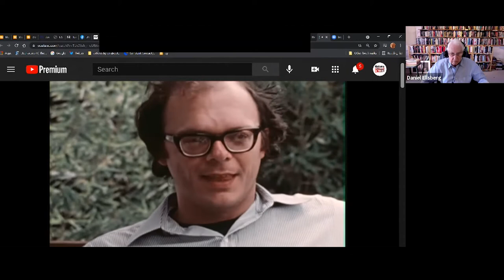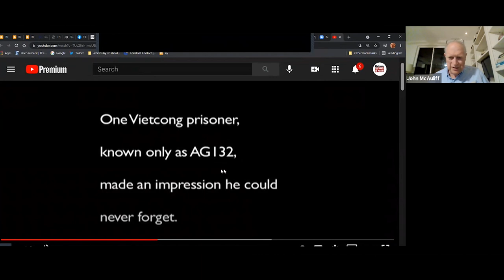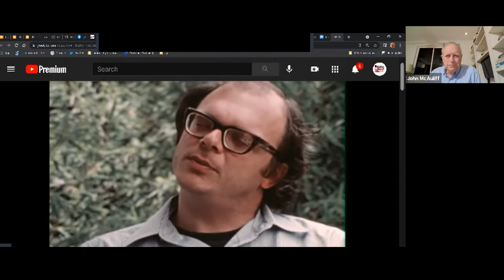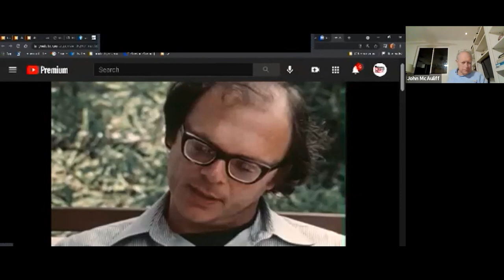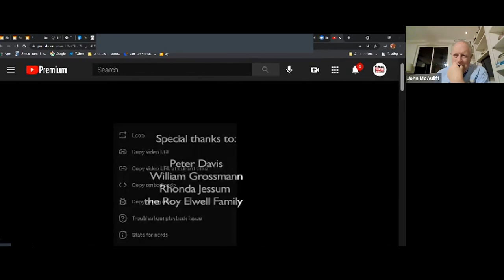50th Anniversary of the Pentagon Papers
This webinar on June 13, 2021, honored Dan Ellsberg and Tony Russo on the 50th anniversary of the release of the Pentagon Papers. It was produced by the Vietnam Peace Commemoration Committee

Speaking in order are:

*  Terry Provance, Organizer
*  Jay Craven, Moderator
*  Dan Ellsberg
*  Rep. Elizabeth Holtzman
*  Gar Alperovitz
*  Barbara Myers

Very much appreciated tax deductible contributions to support this and future webinars can be made